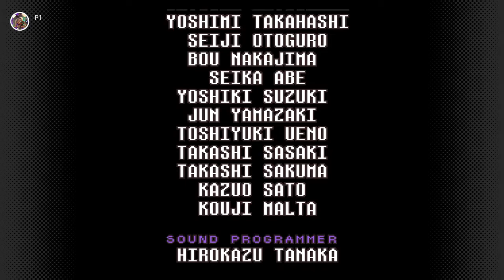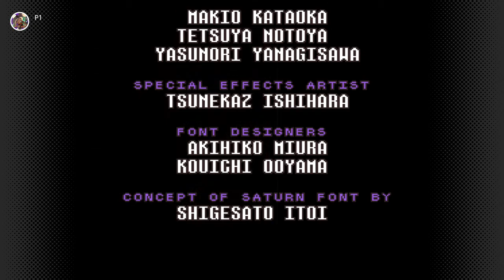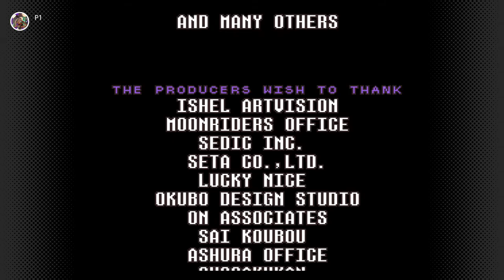Earthbound (Part 35 FINALE)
Ending dialogue and credits. There's more end dialogue in this game, but I didn't want to go over every single one as I try to respect the viewer's time.

You can take Paula back to her house in Twoson, but I chose not to and brought her in Ness's house instead.